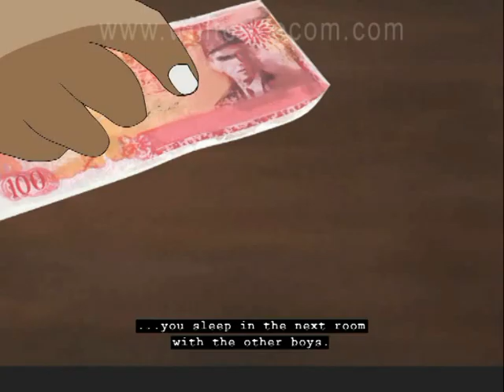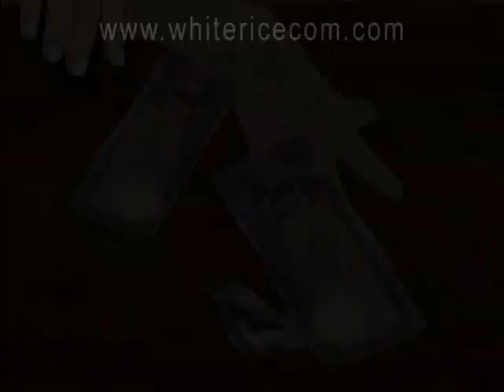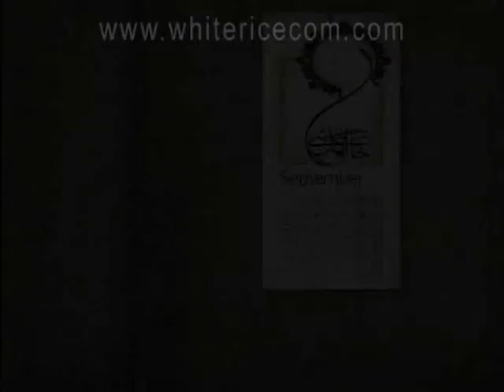The Other Side of Childhood - Animated Film Trailer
This is 2D animated short film. Its' a fully researched film on child sexual abuse and male prostitution at a bus-stand in Pakistan, nevertheless this is an issue beyond boundaries.
Film starts from a village scene in outskirts of Islamabad, where a bigger boy is abusing a smaller child. The younger child (Waheed) runs from his home in search of some job in the city (Rawalpindi) where he gets a job as waiter at a local hotel. Hotel owner takes advantage of this young child...rest is there for you to see...
All characters are fictions and any resemblance is total coincidental